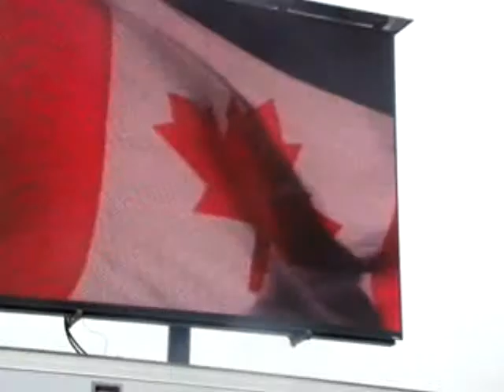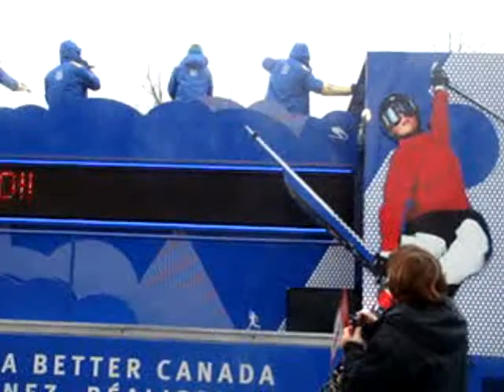canada 2010 olympics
this is some of the canada  2010 olympics in new brunswick.